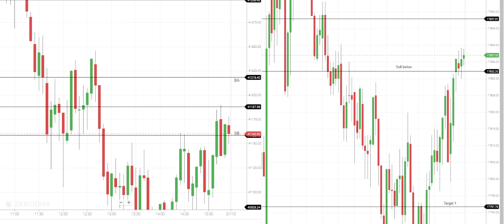Post Market Report |Oct 28 | Nagaraj | Trading | Nifty | Banknifty | Stock Master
This channel is all about techinical  data on Index and Stocks